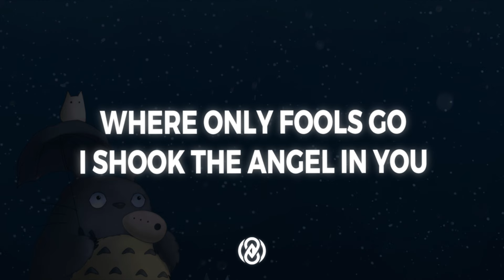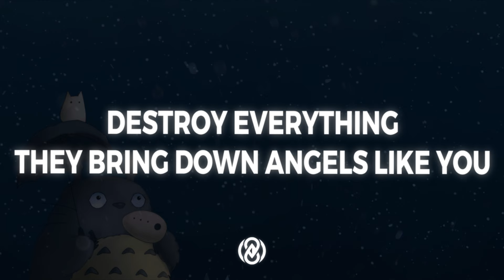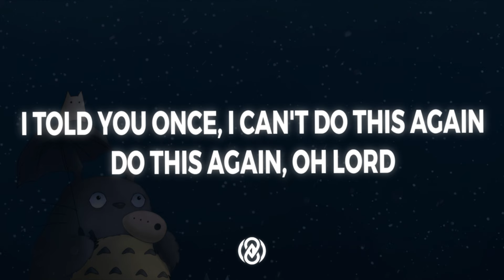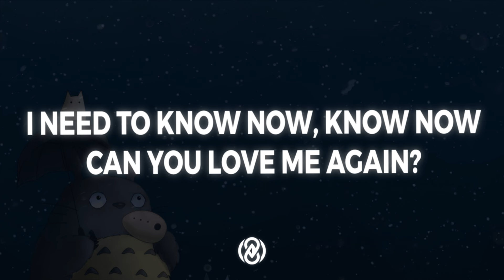John Newman - Love Me Again (Lyrics) | 8D Audio 🎧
📷 Pic by drawwmaaa

Lyrics:

[Verse 1]
Know I've done wrong
I left your heart torn

[Verse 2]
It's unforgivable

[Bridge]
I told you once, I can't do this again
Do this again, oh lord
Do this again, oh no